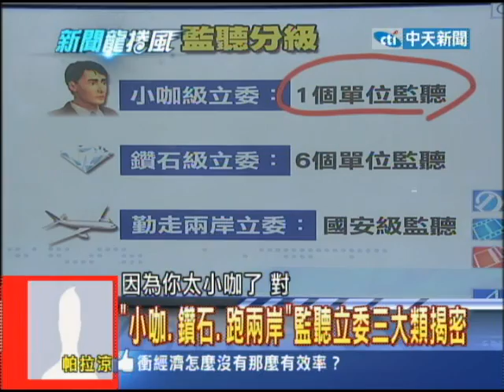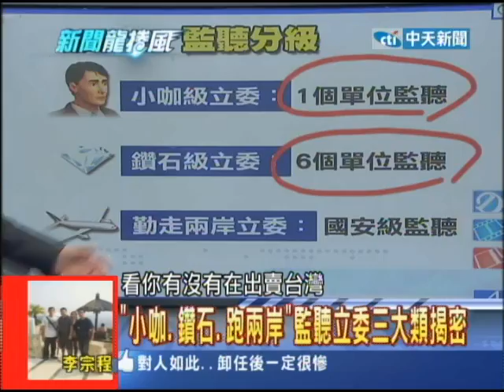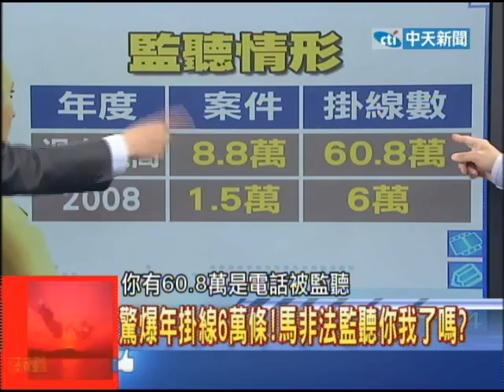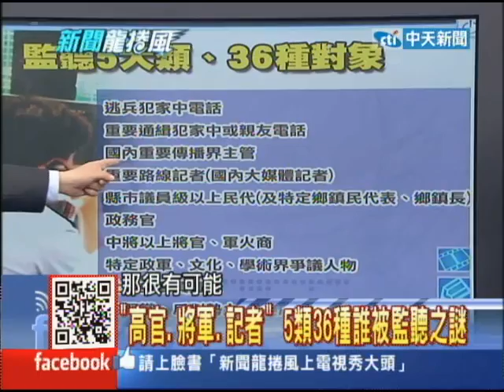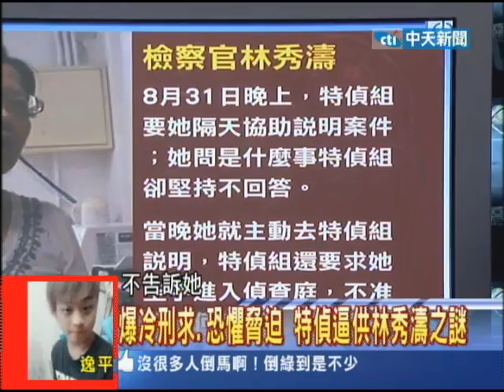2013.09.12新聞龍捲風part4 好兄弟變尿壺 「四大家族」治國術複製老蔣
馬英九這次對王金平下如此重手，一點情分都不留，而其實馬英九這個人，對於曾幫過他的人，不但不感恩反而還過河拆橋，在任內其實樹敵眾多啊!